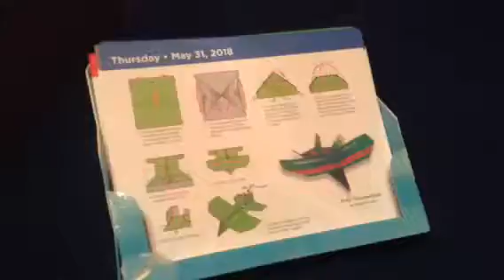2018 Calendars June 1st-Part 1